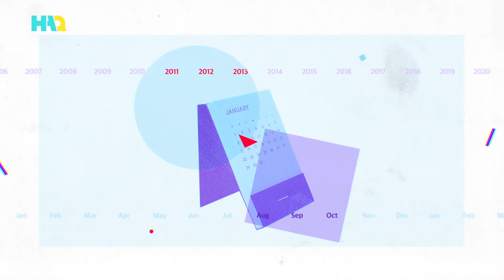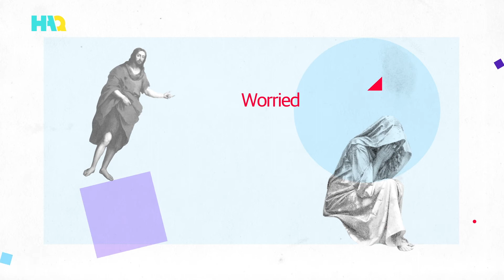The Birth of Jesus Christ in Islam | Jesus Birth in the Quran | Merry Christmas in Islam Story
The birth of Jesus Christ Story in Islam | Jesus in the Quran | The Nativity Story | Merry Christmas in Islam Story

The miraculous birth of Jesus is not only significant for Christians, but also for Muslims. He is considered to be one of the most important prophets in Islam. Let's see what Islam and its holy book Quran say about the birth of Jesus in another episode of "Biblical Figures, Islamic Narrative".